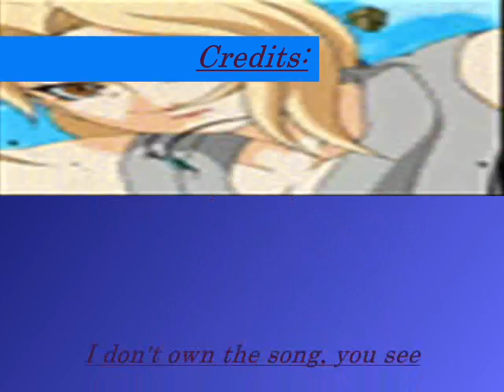Nobody likes you when your dead [Zombina & the Skeletons]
Hiya! This is my Deidara tribute. Sasori is in here because he is the person who cut Deidara up. ^_^

Fanart: Have no clue. I didn't draw the pictures though.